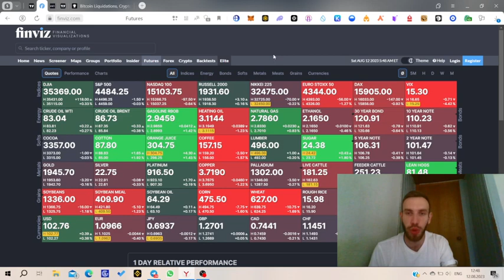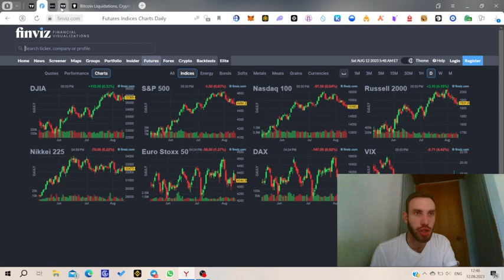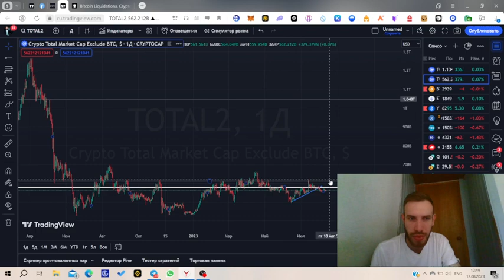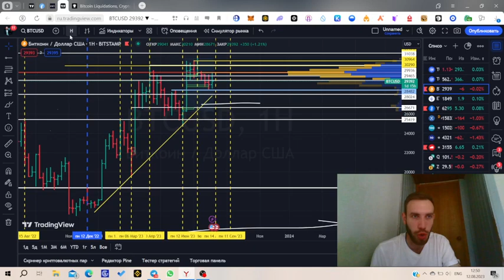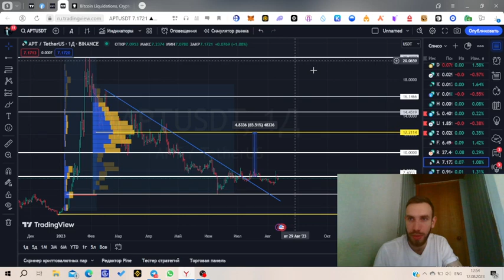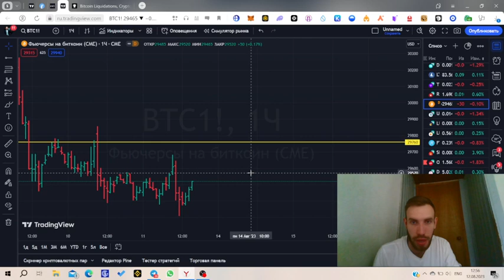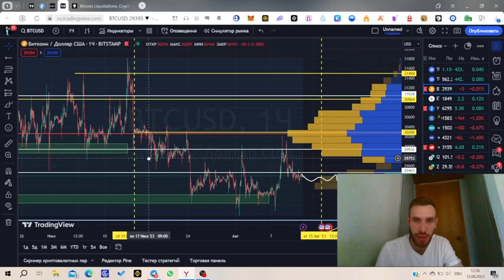🔴ДОЛЛАР 100 РУБЛЕЙ!?🔴БИТКОИН ГОТОВИТСЯ К ИМПУЛЬСУ🔴ОБЗОР РЫНКА